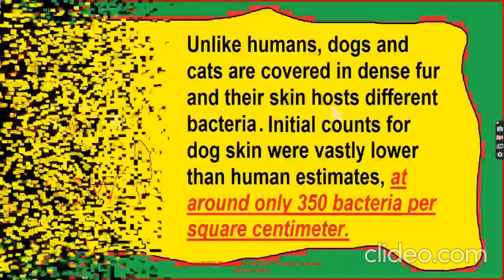Celebrities With Their Adorable Pets Part 177/Music